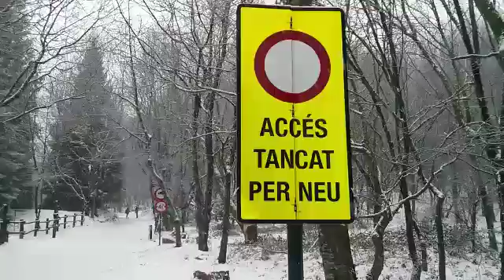Nevada a Santa Fe del Montseny